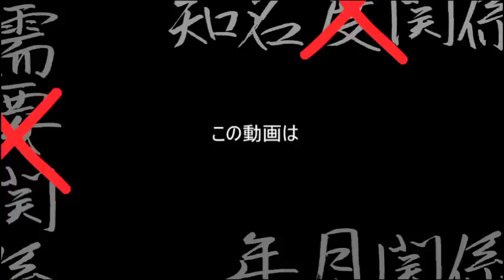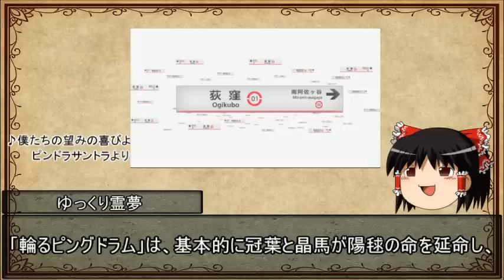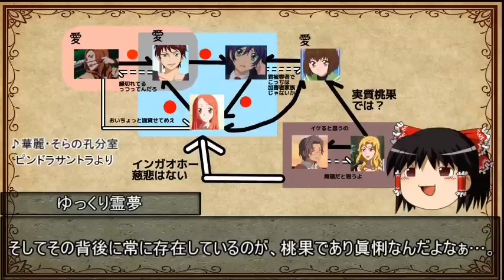【ゆっくり解説】ゆっくり霊夢のアニメ推し語り【輪るピングドラム編】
ニコニコで公開しているものを、こちらでも。動画作者本人です。
ひたすら好きなアニメを推してるだけの動画シリーズになります。なるべく未視聴でも布教用になるよう、ストーリーの重要なネタバレ等を避けております。ご了承ください。

コメントを残しておいてくれると、ファンの生き残りを感じられて嬉しゅうございます。

【朗報】ピングドラムの劇場版製作が発表されたぞ！！
クラウドファンディングで、君もイクニのパトロンになろう！！

【続報】そして正式にピンドラ劇場版発表！なんと前後編だ！！

P.S.
劇場版前編……よかった……皆観てくれよな……。
特にTV版で挫折した人、劇場版の方が分かりやすいと思うから……。
P.S.2
劇場版後編……めっちゃよすぎて三回ほど胸を撃ち抜かれた……ありがとう10周年……。
マジで劇場版から初見でも平気なので、とりあえずTV版でも劇場版でもいいから触れてくれよな……。